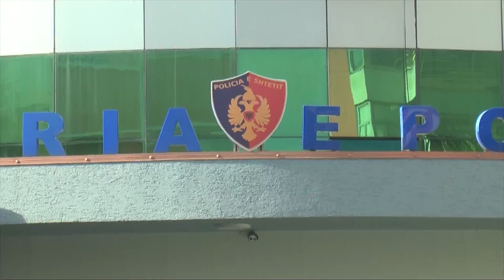Maskat penalizojnë 626 qytetarë, ndërshkohen edhe 6 administratorë lokalesh për thyerje të masave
Policia ka vijuar me aksionin për respektimin e masave anticovid, ndërkohë që në 24 orët e fundit janë gjobitur 626 qytetarë për mosmbajtjen e maskës.

Sakaq edhe 6 administratorë lokalesh janë ndërshkuar me masën administrative, pasi efektivët kanë konstatuar që në ambientet e brendshme kishte muzikë pas orës 20:00 dhe nuk respektoheshin protokollet e sigurisë që kanë si qëllim parandalimin e përhapjes së COVID-19. Secili prej administratorëve të këtyre lokaleve është ndëshkuar me masën administrative 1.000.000 lekë.

7 qytetarë janë shoqëruar në komisariat pasi kanë refuzuar të tregojnë kartën e ID, teksa janë ndëshkuar me masën administrative 3.000 lekë dhe më pas janë lënë të lirë.

Sakaq numri i gjobave ka qenë i lartë edhe ditën e djeshme me plot 619 të tilla.